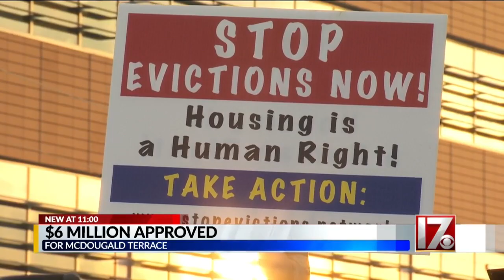Protesters speak out about evictions, public housing conditions at DHA board meeting